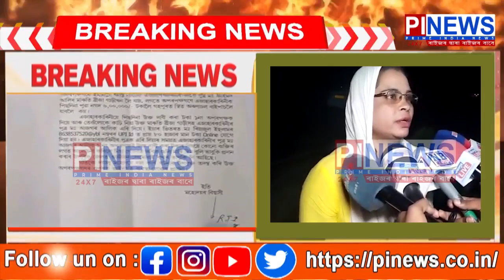জোনমণি গ'লগৈ কাৰ জিঘাংসাৰ বলি হ'ল SIজোনমণি ৰাভা?